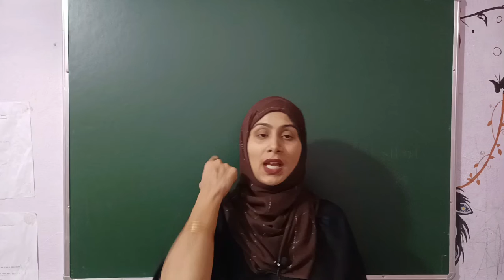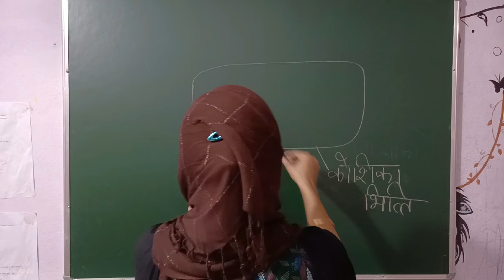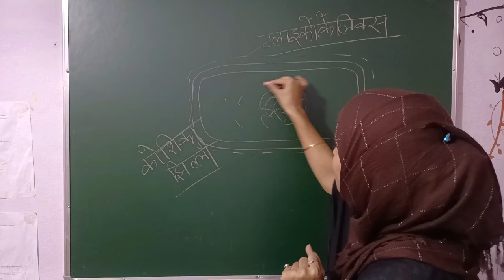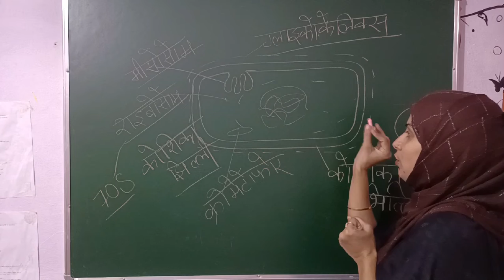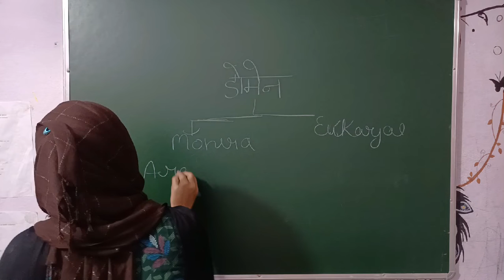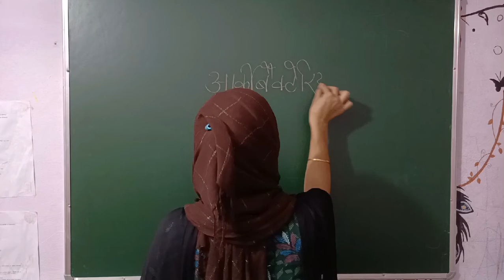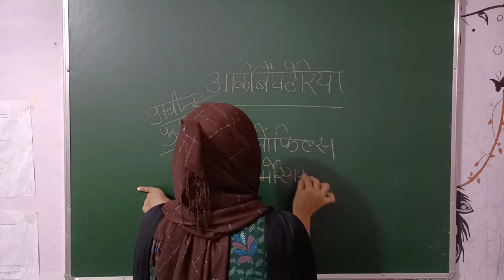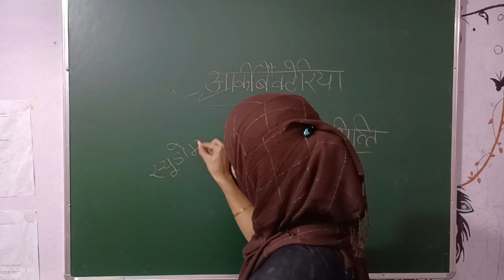Class-11 NCERT in Hindi | जीव जगत का वर्गीकरण part -3 | Target NEET 2023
Hy,
Welcome to maahi biology classes